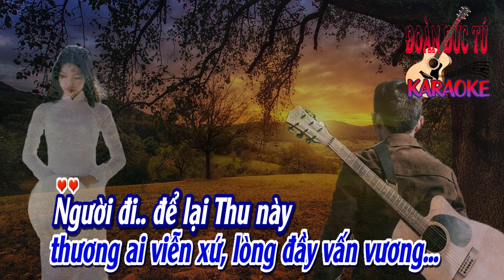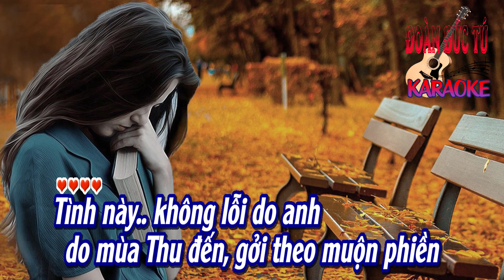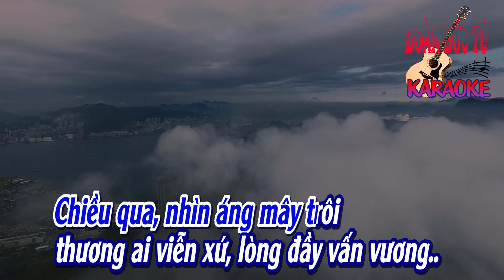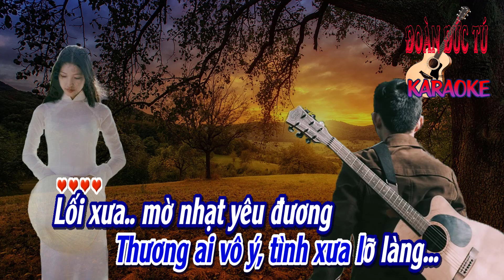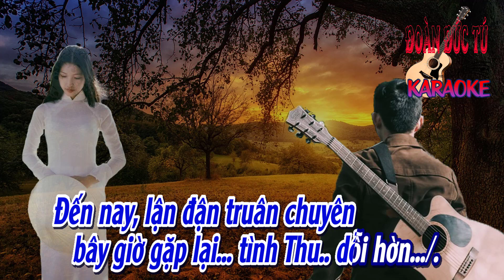karaoke Thu Hờn_ Sáng tác Nguyễn Thanh Trưởng_ Giọng Nam_ Hòa âm Đoàn Đức Tú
Thu Hờn_ Sáng tác Nguyễn Thanh Trưởng., hòa âm & dựng karaoke Đoàn Đức Tú. Bài hát hòa âm giọng Nam.
Tình này.. không lỗi do anh
do mùa Thu đến, gởi theo muộn phiền
Tình này, không phải riêng Em
do mùa Thu trước, không cho đợi chờ...

Biết bao, ràng buộc thờ ơ
thôi đành câm nín, tình sầu lá rơi..
Chiều qua, nhìn áng mây trôi
thương ai viễn xứ, lòng đầy vấn vương..

Người đi.. để lại Thu này
đến khi gặp lại, nhìn tình bơ vơ
Lá vàng.. còn chiếc lá khô
Thương ai vô ý, tình xưa lỡ làng...

Lối xưa.. mờ nhạt yêu đương
lời thương chưa nói, lời đau giã từ..
Ngày xưa.. anh đến bên nàng
vô tình anh lỡ, nhìn nàng không duyên
Đến nay, lận đận truân chuyên
bây giờ gặp lại, tình Thu dỗi hờn...